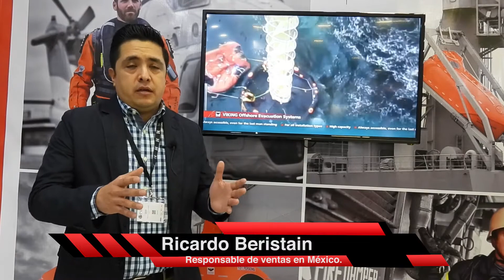¡Tu seguridad está a salvo con nosotros! VIKING Life-Saving Equipment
VIKING Life-Saving Equipment brinda a la industria marítima y de alta mar todos los elementos necesarios para mantenerse seguro y en cumplimiento. Nuestra gama incluye todo, desde botes salvavidas y sistemas de evacuación hasta balsas salvavidas, equipos de protección personal y equipos de extinción de incendios.